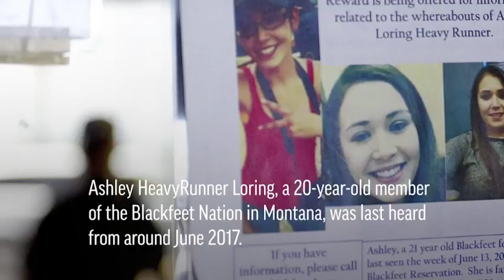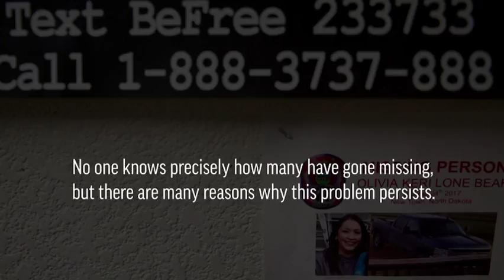Searching for Native American missing women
Why are Native American women going missing and facing violence at disproportionate rates? Is it racism, lack of resources, mistrust, a confusing jurisdictional maze _ or all of the above? (Sept. 5) -- The Associated Press